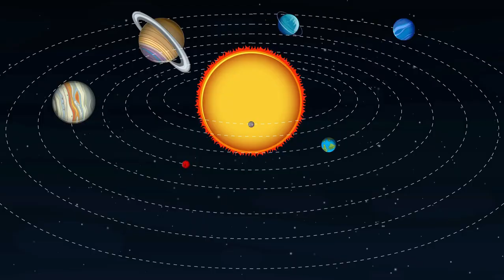2 MINUTES AGO! Webb Space Telescope Received Alarming Signal From Andromeda Galaxy!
2 MINUTES AGO! Webb Space Telescope Received Alarming Signal From Andromeda Galaxy!3

Just 2 minutes ago, the James Webb Space Telescope picked up an unprecedented signal from our neighboring galaxy, Andromeda. What could this mean for humanity? Is this a sign of extraterrestrial life, a cosmic event, or something even more mysterious? Join us as we dive into the details of this groundbreaking discovery!